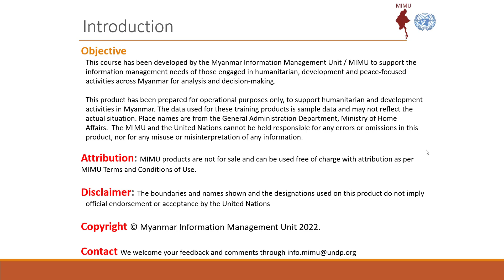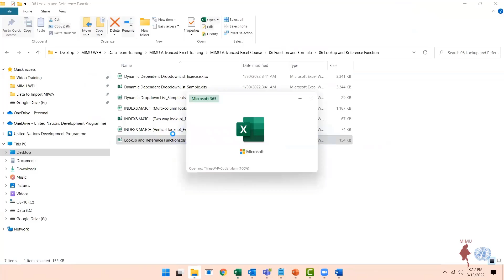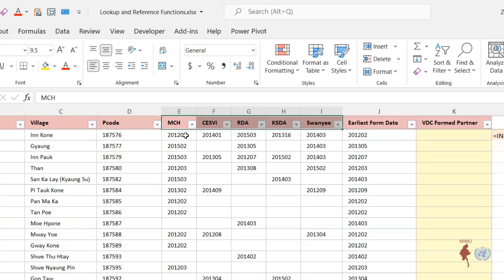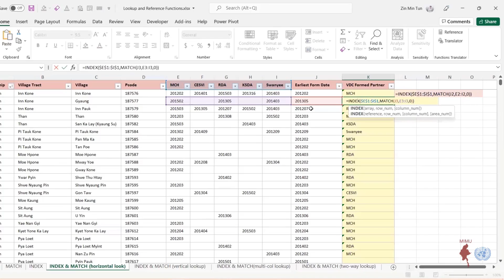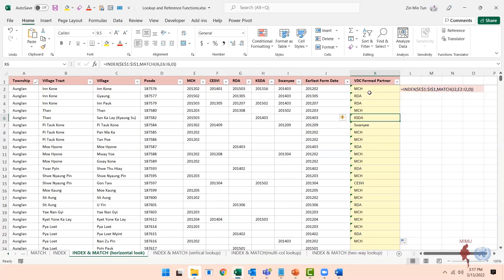Ep 32 INDEX and MATCH Horizontal Lookup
In this episode of MIMU Advanced Excel Training, you will   learn how to use combination of INDEX and MATCH functions to lookup a value horizontally in Excel.